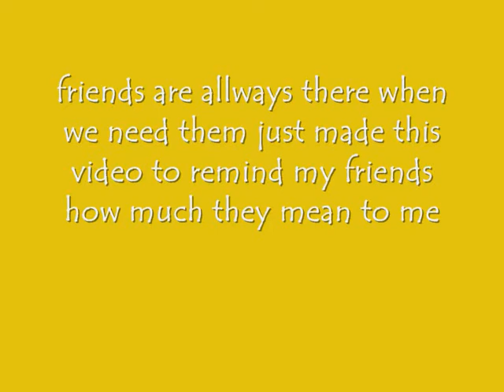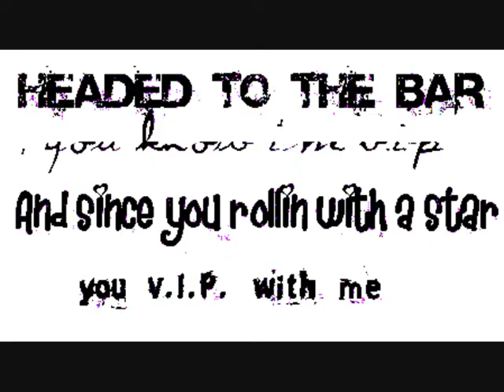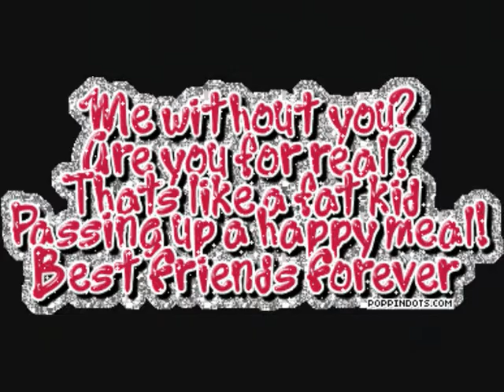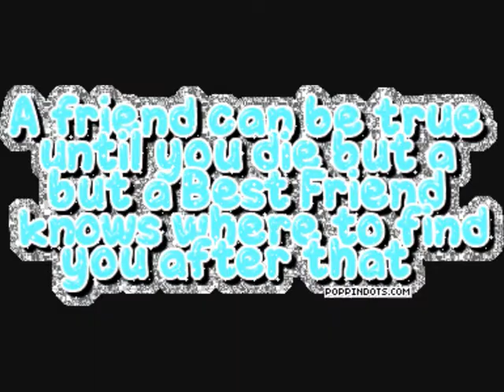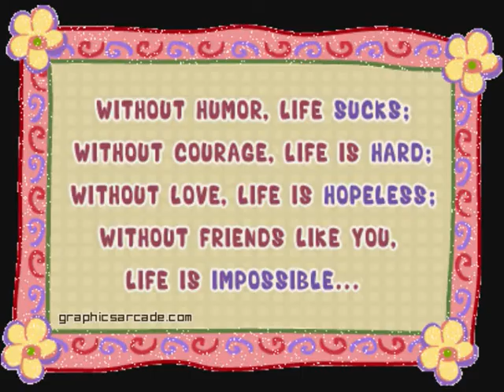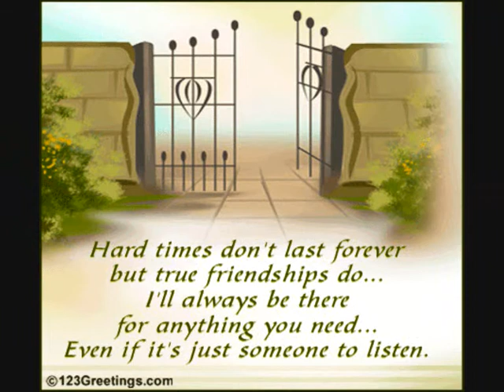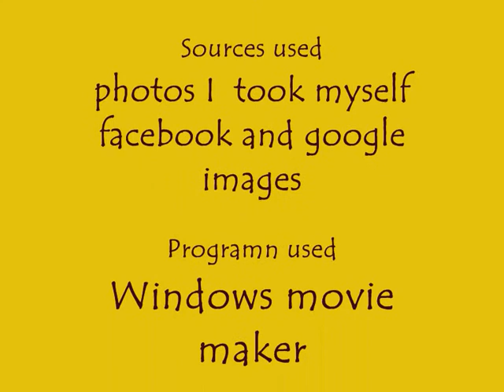True friendship lasts forever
Friends are always there when you need them through good and bad
I made this video to remind the people closest to me how special they are to me, and to reflect on the true meaning of friendship.
The songs used were chasing cars by snow patrol and who am to say by hope. Includes quotes and pictures about friendship, and some photos of my friends.